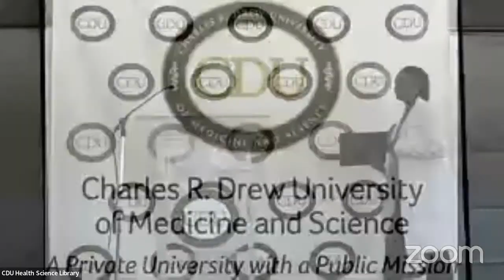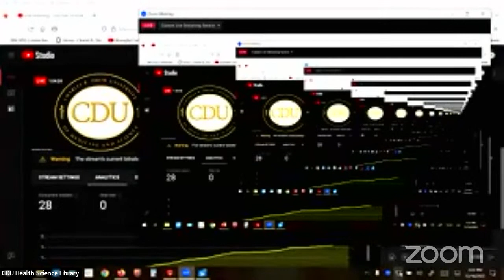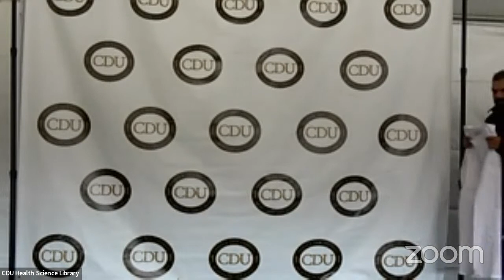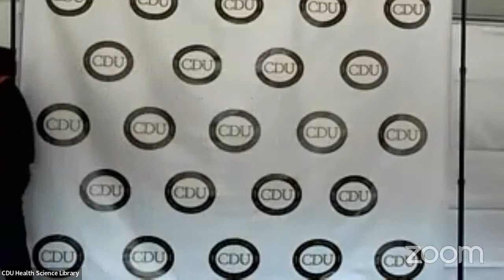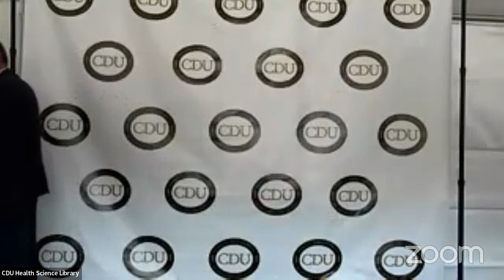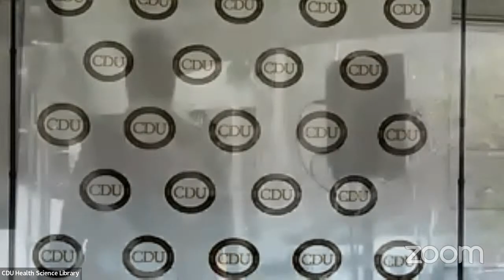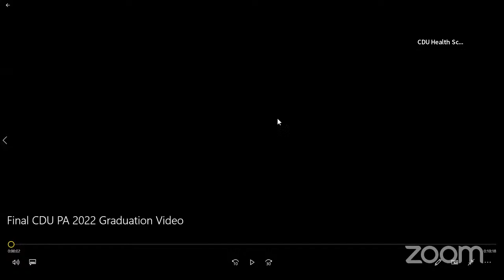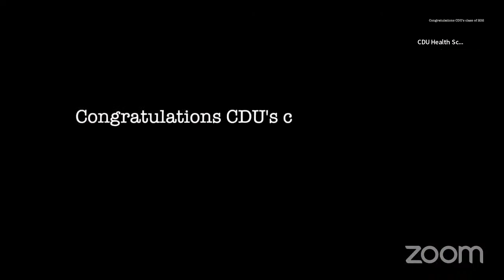Charles R. Drew University-PA Program Live Stream